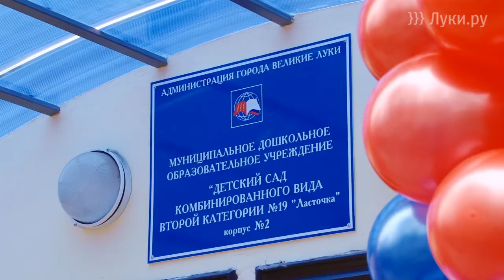Три красные ленточки перерезал губернатор Псковской области Андрей Турчак в Великих Луках за день. Рабочий визит Андрея Анатольевича в город на Ловати 27 октября начался с открытия газовой блочно-модульной котельной в поселке Переслегино, продолжился открытием второго корпуса детского сада «Ласточка» на улице Лизы Чайкиной и завершился открытием сосудистого отделения в  Великолукской ЦГБ